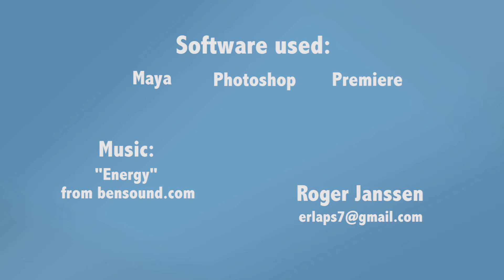ANIM Janssen Roger 1611